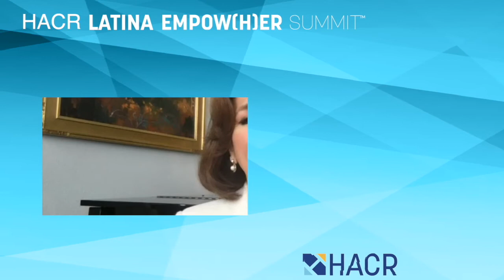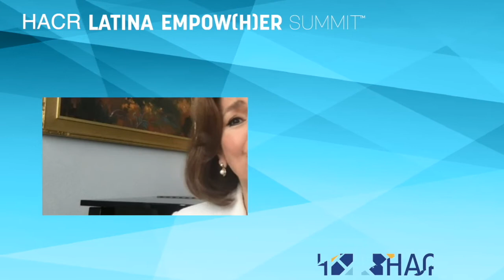An Executive Session with The Honorable Maria Contreras Sweet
Hispanic Association on Corporate Responsibility holds our Latina Empow(h)er Summit in March of 2021 and host an Executive Session led by Tsi-Tsi-Ki Félix, News Anchor in Washington DC, with the honorable Maria Contreras Sweet, Former US Administrator for the US Small Business Administration.